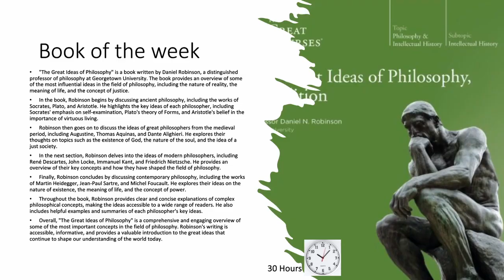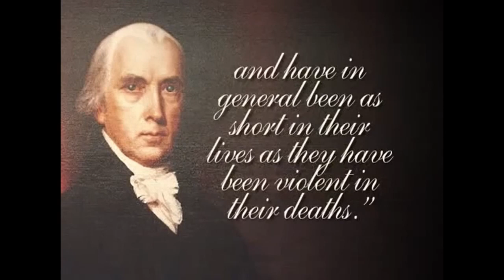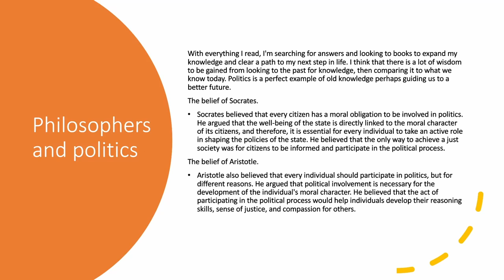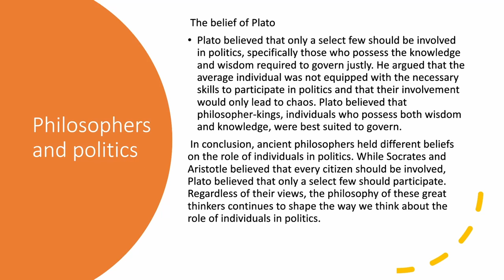Great ideas of philosophy and politics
"The Great Ideas of Philosophy" is a book written by Daniel Robinson, a distinguished professor of philosophy at Georgetown University. The book provides an overview of some of the most influential ideas in the field of philosophy, including the nature of reality, the meaning of life, and the concept of justice.​

In the book, Robinson begins by discussing ancient philosophy, including the works of Socrates, Plato, and Aristotle. He highlights the key ideas of each philosopher, including Socrates' emphasis on self-examination, Plato's theory of Forms, and Aristotle's belief in the importance of virtuous living.​

Robinson then goes on to discuss the ideas of great philosophers from the medieval period, including Augustine, Thomas Aquinas, and Dante Alighieri. He explores their thoughts on topics such as the existence of God, the nature of the soul, and the idea of a just society.​

In the next section, Robinson delves into the ideas of modern philosophers, including René Descartes, John Locke, Immanuel Kant, and Friedrich Nietzsche. He provides an overview of their key concepts and how they have shaped the field of philosophy.​

Finally, Robinson concludes by discussing contemporary philosophy, including the works of Martin Heidegger, Jean-Paul Sartre, and Michel Foucault. He explores their ideas on the nature of existence, the meaning of life, and the concept of power.​

Throughout the book, Robinson provides clear and concise explanations of complex philosophical concepts, making the ideas accessible to a wide range of readers. He also includes helpful examples and summaries of each philosopher's key ideas.​

Overall, "The Great Ideas of Philosophy" is a comprehensive and engaging overview of some of the most important concepts in the field of philosophy. Robinson's writing is accessible, informative, and provides a valuable introduction to the great ideas that continue to shape our understanding of the world today.​

My thoughts tend to agree with Aristotle and Socrates as I believe  more people should become involved in politics. ​

A greater level of participation leads to more diverse perspectives and ideas being represented, leading to more equitable and inclusive decision-making without legislative enforcement like we are seeing today. ​

Secondly, when a larger proportion of the population is politically engaged, it increases the accountability of elected officials, as they are more likely to be held accountable for their actions. Currently nobody is holding our politician to account for upholding their political promises.​

Additionally, political involvement allows individuals to have a voice in shaping the policies that affect their lives, leading to greater engagement and satisfaction with the political process. ​

 Finally, political involvement helps to foster a sense of community and shared responsibility for the well-being of society. By becoming involved in politics, individuals can work together towards a common goal, promoting a sense of unity and collective purpose. In short, political involvement by a broader cross-section of society leads to a more representative, accountable, and engaged political system.​